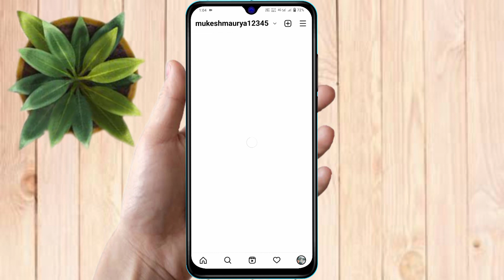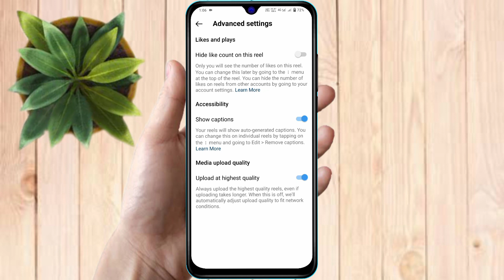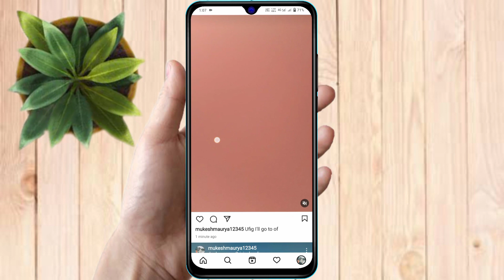how to upload high quality reels in instagram, instagram hd video upload, instagram hd reels upload